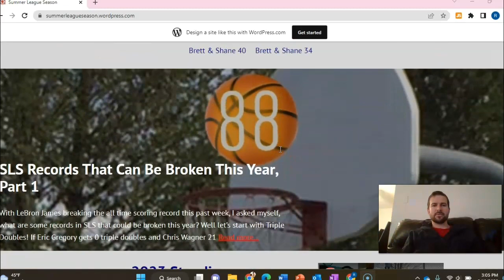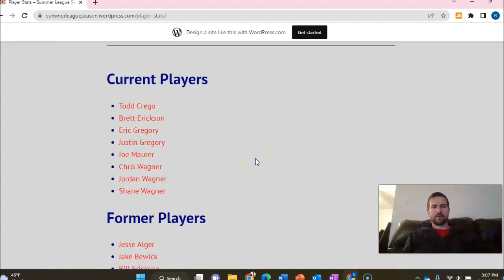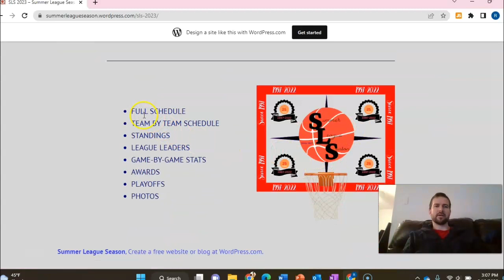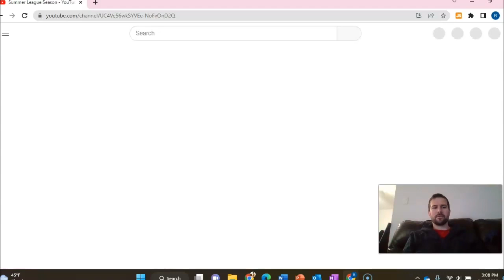New SLS Website Reveal: Explore the Ultimate Destination for SLS Information!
Hello, SLS community! Get ready to see the brand new SLS website reveal and all its exciting new information. We’re bringing you a design that makes for an easy navigation, ensuring you can find all the information you need. From the homepage you have all the quick access you need! From full schedules to career leaders and record books, you’ll be able to stay up to date with the latest. Join us on the tour of the new SLS website and discover that is is the go-to destination for all SLS information.